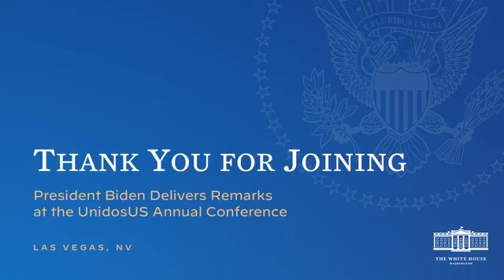USA - President Biden delivers remarks at the UnidosUS Annual Conference (17.07.24)